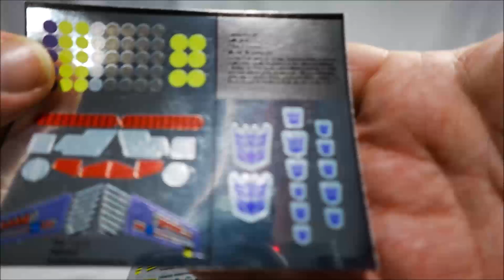[Francais] Revue Video des Autocollants Toyhax pour Magic Square - Devastator